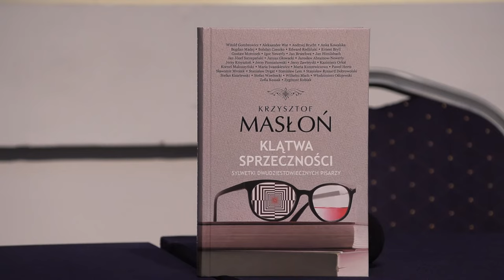NA ŻYWO: Wieczór Autorski Krzysztofa Masłonia (Klub Ronina)